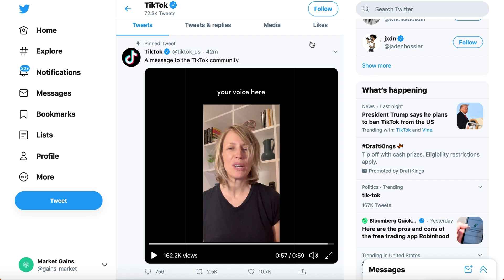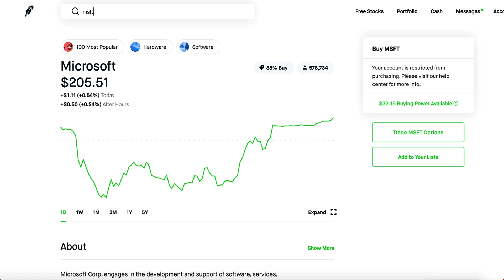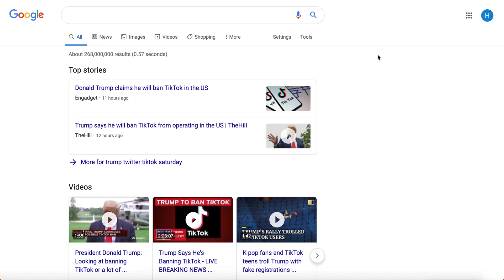TIK TOK JUST GOT BAN